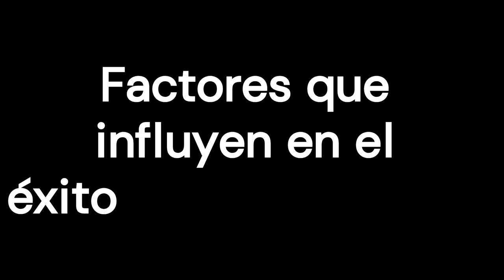Transplante de órganos ‐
Este vídeo proporciona una guía completa sobre los trasplantes de órganos. Explica qué es un trasplante de órgano, qué órganos se trasplantan con mayor frecuencia, quién es un buen candidato para un trasplante y los criterios para ser incluido en una lista de espera. También se abordan las pruebas necesarias antes de un trasplante, el proceso de recuperación después de la cirugía y las tasas de éxito de los trasplantes de órganos. Finalmente, se explica el rechazo del órgano y cómo se puede prevenir con medicamentos antirrechazo.

0:00 Introducción
0:37 ¿Quién puede recibir un trasplante?
1:35 Entrar en la lista de espera
2:32 El proceso de evaluación
3:42 ¿Son exitosos los trasplantes de órganos?
4:25 Factores que influyen en el éxito de un trasplante
5:06 La vida después de un trasplante

Cita
1. Red de obtención y trasplante de órganos (2019). Tasas de supervivencia de los pacientes de Kaplan-Meier para trasplantes realizados, 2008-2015. Basado en datos de OPTN a agosto de 2019. Red de obtención y trasplante de órganos. Consultado el 16 de agosto de 2019.